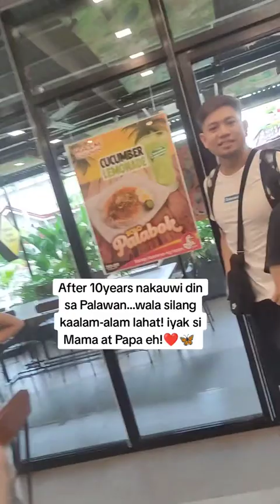HOMECOMING AFTER 10YEARS